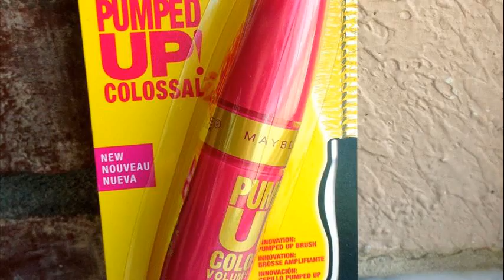maybelline pumped up mascara